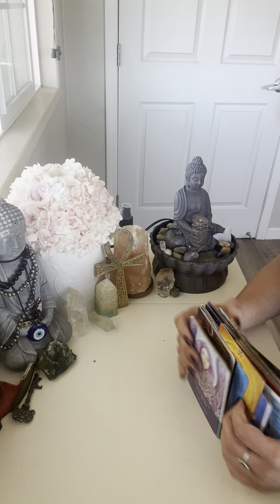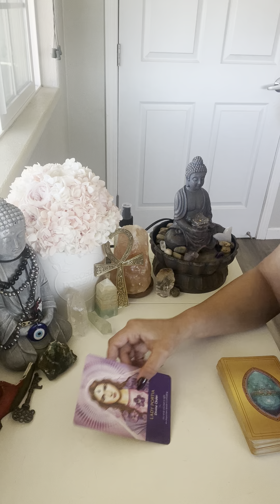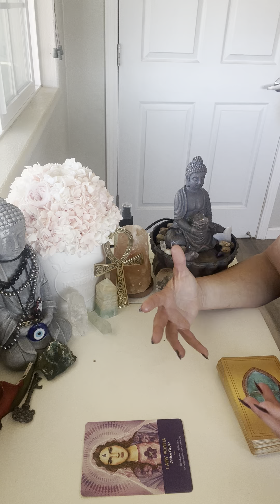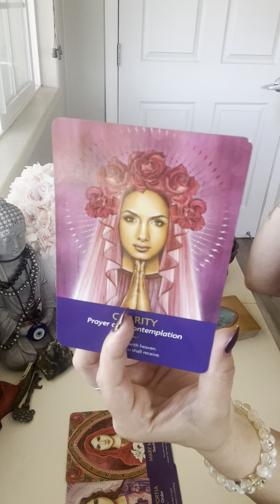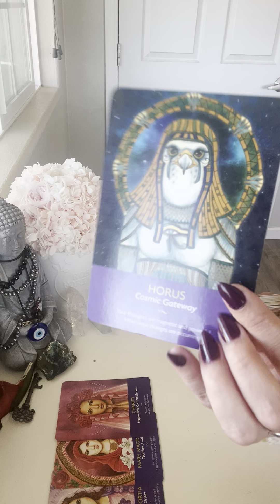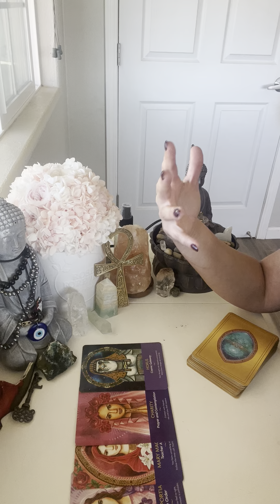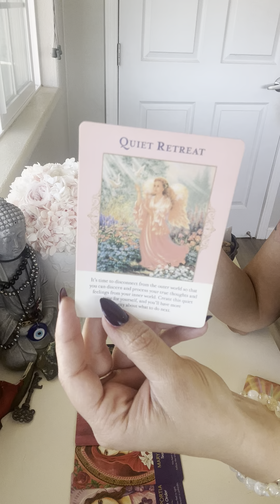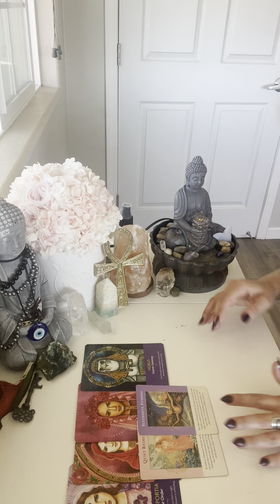GUIDANCE FROM THE GODDESS⚜️*IF THIS IS FOR YOU, YOU’LL FEEL IT🌹⚜️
I’m Erica, A Psychic Medium & High Priestess✨

ALL DONATIONS ARE GREATLY APPRECIATED & I PRAY THEY COME BACK TO YOU A MILLION TIMES!

~Ram Daas